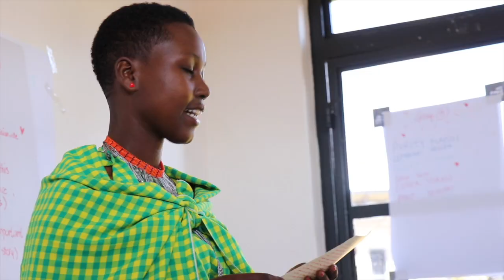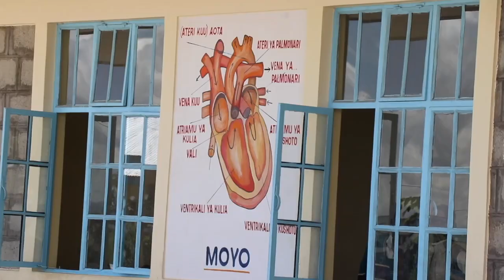Activism Around The Body: Saying No To FGM And Child Marriages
Watch Ester Joseph, a partner of the Friedrich Naumann Foundation Tanzania office, and her powerful journey from practicing female genital mutilation (FGM) to becoming a passionate advocate against it. Learn how she now empowers communities to combat harmful practices like FGM and early marriages. Tune in for insights on empowerment, breaking cycles of human rights violations, and join the conversation for change!